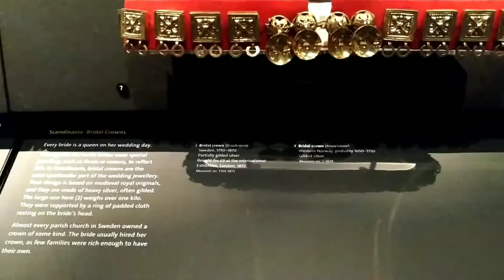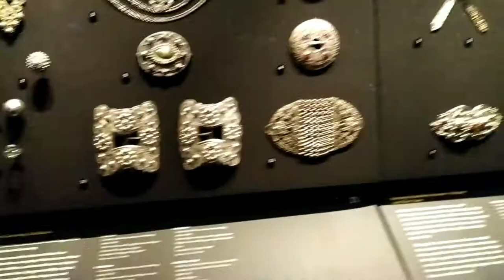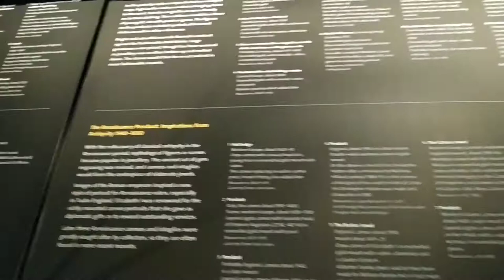Victoria and Albert Museum - Royal Jewellery Collection | V&A Museum| London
Victoria and Albert Museum - Royal Jewellery Collection | Jewellery Collection | V&A Museum